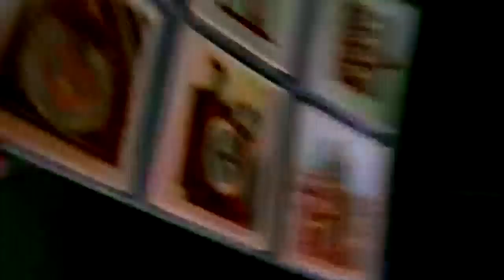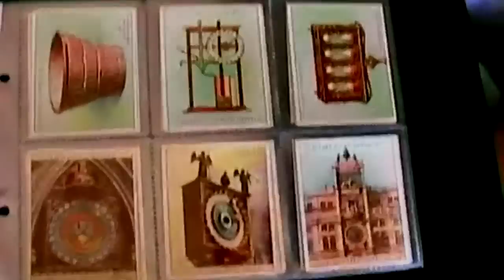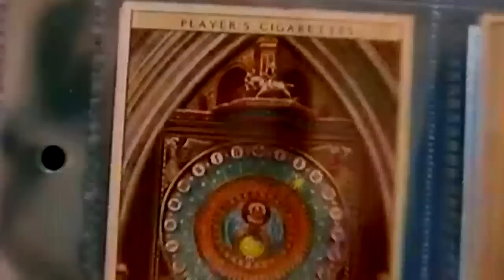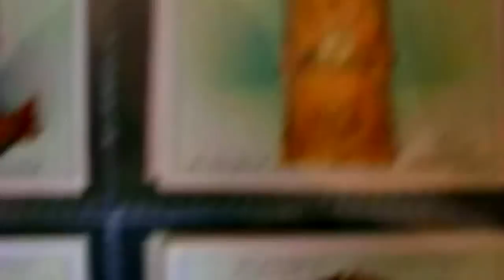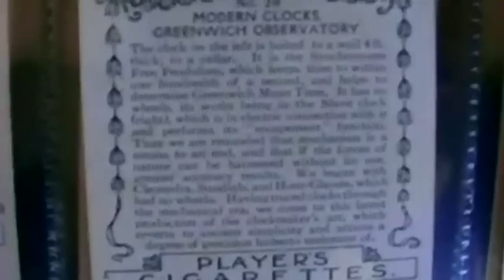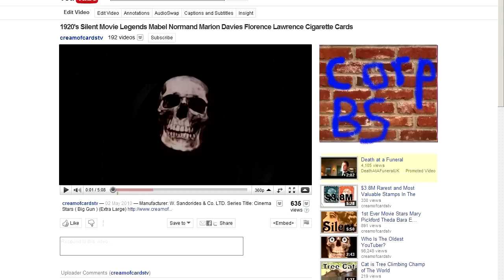Time Travel Origins Oldest Clock In World Egyptian Water Clock Earliest Watch Glastonbury Clock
Where would you go if you had a time machine?

The earilest example of time travel can be found in the Indian mahabharata. Other examples can be found in Washington Irving's Rip Van Winkle and even Charles Dickens' Christmas Carol.

Towards the end of this video I review the following clock cigarette card set in this video:

Card set title:  Clocks - Old and New
Manufacturer: John Player and Son
Year of Issue: 1928
Number of cards in the set: 20

Includes:  An Egyptian Water Clock about 1400BC,A Water-Clock of Clepsydra about 300 BC,Hour-Glasses,The Glastonbury Clock Wells Cathedral,An Astronomical Clock Wimborne Minster,Early 17th Century Clock St Mark's Square in Venice,A Ship Clock about 1581,A Small, Astronomical Clock 1587,A Clock by Isaac Hebrecht 1589,A Clock by Bartholomew Newsam 1590,A Table Clock With Alarium,A 16th Century Clock-Watch,A Globe or Falling-Ball Clock about 1650,A Lantern Clock by Thomas Tompton,A Bracket Clock by Thomas Tompion, 1690,An Act of Parliament Clock 1797,A Long Case Clock by Thomas Tompion 1709,A Table Alarum Clock With Strike-A-Light late 17th Century,The Westminster Clock 1858,Modern Clocks Greenwich Observatory,